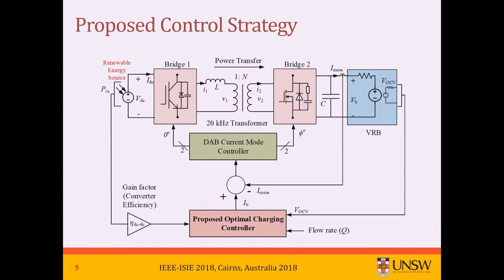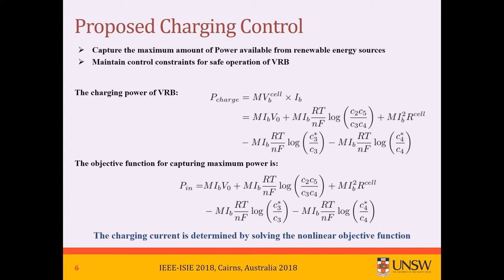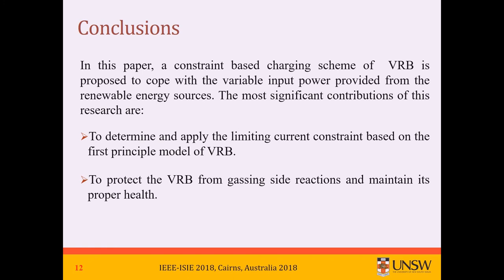Parvez,​​ ISIE 2018, Charging of VRB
Paper Title: Charging Control of Vanadium Redox Battery Based Energy Storage Systems with Variable Input Power

Author Names:  Md. Parvez Akter (1), Yifeng Li (1), Jie Bao (1), Maria Skyllas-Kazacos (1), M. F. Rahman (2), John E. Fletcher (2) and Xinan Zhang (3)

(2). School of Electrical & Telecommunication, The University of New South Wales (UNSW), Sydney, NSW 2052, Australia.
(3). School of Electrical and Electronic Engineering, Nanyang Technological University (NTU), 50 Nanyang Ave, Singapore.

Abstract: Battery energy storage systems are widely used in microgrid for mitigating the power fluctuations caused by the intermittent nature of the renewable energy sources (RES). This paper considers the vanadium redox flow battery (VRB) based energy storage system as it has very long cycle life, deep discharge capability, high energy efficiency and no cell-balancing issues. In case of the islanded microgrid, the charging process of VRB based energy storage system is vastly affected by variable power from RES. The conventional charging schemes may fail to charge, be affected by greater current tracking error and may create gassing side reactions (oxygen and hydrogen evolutions) which significantly degrades the health and the performance of VRB. To alleviate these limitations, this paper presents an advanced charging control scheme for VRB based energy storage system to deal with the variable input power. The proposed control approach is based on the first principle model of VRB which calculates the charging current based on the available power from RES. Moreover, the proposed control scheme accurately determines the limiting current based on the charging current and surface concentration boundary of the vanadium ions and electrolyte flow rate. This limiting current determination is the key contribution of this paper which works as a control constraint and protects the VRB from overcharging and gassing side reactions. The proposed charging scheme is applied through a PI-controller based single phase shifted (SPS) isolated dual-active-bridge (DAB) dc-dc converter.